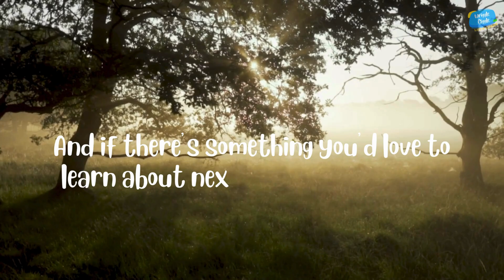100 Types of Trees name in English. Real Footage. A Fact about every Tree! Fun Learning with Rhymes.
100 Types of Trees name in English. Trees Vocabulary. A Fact about every Tree! kidseducationshow MOST Unusual Trees In The World

Join us in this leafy quest: 🔍 Discover 100 unique trees 📚 Learn amazing facts about each tree 🌍 Explore the diversity of our planet's forests

Let us know your favorite tree in the comments below, and share what you'd like to explore next!

"Trees are like nature's big, tall friends! They are living plants that grow really, really tall. Imagine a plant that reaches up to the sky with a thick trunk like a big, strong leg. Trees have branches that stretch out like arms, and on those branches, they wear a green outfit called leaves. These leaves are like their clothes, and they help the tree make food and provide shade.

Just like how we have a family, trees have a family too! The big, strong trunk is like the tree's body, and the branches are like its arms. Trees also have tiny baby trees called saplings, and they grow up to be big and tall, just like their parent trees.

Trees are superheroes for the planet! They give us clean air to breathe and provide homes for birds, squirrels, and many other animals. Next time you see a tree, give it a little wave – it's like saying 'hello' to one of nature's best friends!"

Our channel is based on educational videos for kids, preschoolers, kindergarten, toddlers, babies. We cover lots of cool stuff such as animations, stories, alphabets learning, animals name and sound, etc...

100 different trees
tree